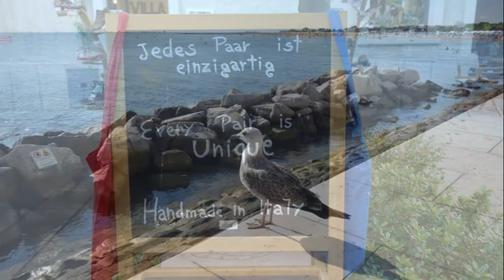grado - miramare - triest - lago di cavazzo 2019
erholsame tage in grado mit ausflug nach triest